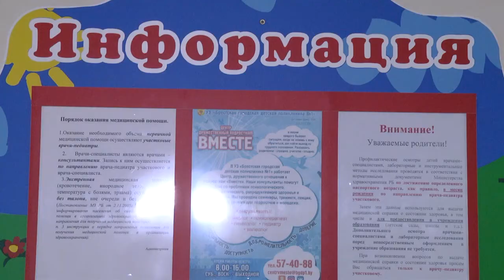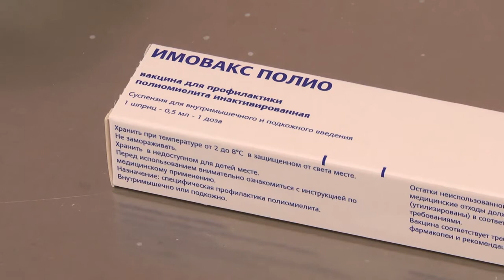2019-10-24 г. Брест. Всемирный день борьбы с полиомиелитом. Новости на Буг-ТВ.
Сегодня во многих странах мира проводится день борьбы с полиомиелитом. Дата 24-е октября была выбрана не случайно: она приурочена ко дню рождения Джонаса Солка – американского эпидемиолога, который разработал вакцину против этой болезни. В зону риска попадают в основном дети до 5 лет. Как обезопасить будущее – знают врачи Детской поликлиники №1 города Бреста. Все подробности – в материале Мирославы Коваленко.